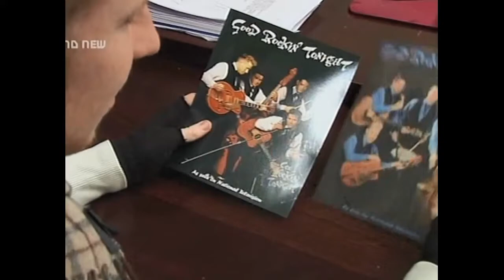GRT High School Musical E4 2006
GRT On E4s High School Dance 2006